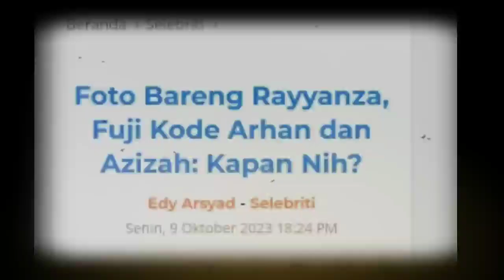Foto Bareng Rayyanza, Fuji Kode Arhan dan Azizah: Kapan Nih?